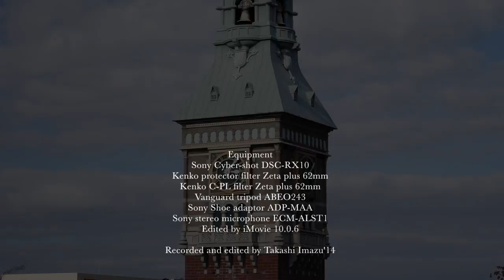RX10 XAVC-S 撮影テスト アンデルセン広場 倉敷駅北口 Andersen square at north entrance of Kurashiki station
祖父の葬儀に参加するために久しぶりに岡山へと帰郷しました。
葬儀のための帰郷であり、あまり時間がなくカメラを持っていくことをやめようかとも思いましたが
せっかくの岡山だから何か写して帰ろうと持っていくことに決めました。
２２日と２４日になんとか時間を作り少しばかりの撮影ができました。
この動画ではまず倉敷駅北口にある、アンデルセン広場とそのからくり時計に焦点を当てています。
もともとここは大規模なショッピングモールができる前はご記憶の人も多いかもしれませんが倉敷チボリ公園という
公園のあった敷地でした。
定刻にアンデルセン童話の数々、裸の王様、しっかり者のスズの兵隊、マッチ売りの少女、人魚姫といった人形劇が
上演されます。
先日サイバーショットDSC-RX10に関して大型のファームウェアアップデートがありまして、動画のファイルを４Kなどと同じようにXAVC-Sというファイルで撮影できるようになりました。
それに関するテストも兼ねています。
かなり大規模なアップデートでほとんどカメラを買い換えるのに近いもので通知が来た時は大変驚きました。

I returned to Okayama prefecture,my homeland on October 22th in order to attend the funeral of my grandfather.
He died on October 22nd and my mother called me to come back home at the midnight.
I couldn’t have so long spare time in Okayama so I gave up taking my camera once before going to Okayama
but I could have enough time to take videos on 22nd and 24th.
This movie features Andersen square at north entrance of Kurashiki station and a clock tower in the centre of the square.
I upload this first.
People who live around this area may know that,this place was Kurashiki Tivoli park before this large shopping moll was constructed.
This square and the Clock tower are a kind of heritages which are left after Tivoli Park was closed because of its financial
issues.
As you see in this movie,the clock tower shows folktales by H.C.Andersen,such as Emperor’s new clothes,the little match seller,the mermaid,and the tin soldier.
Those stories are played by the dolls on the four sides of the clock tower on the regular basis.

Recently,Sony gave all the users of RX10 to update its firmware,and using this latest firmware,we can take videos as XAVC-S files which are improved in the quality of pictures.
So this shooting aimed for shooting videos in XAVC-S to make sure how videos are taken in the new system.